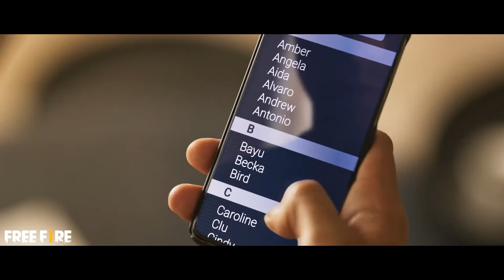Operación Chrono Bermuda Patch Cristiano Ronaldo /GARENAfree fire